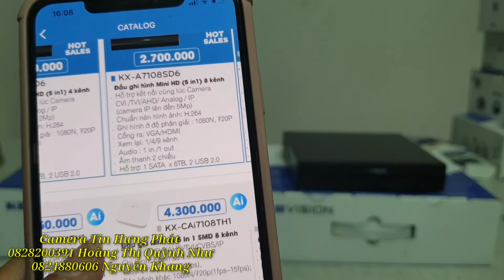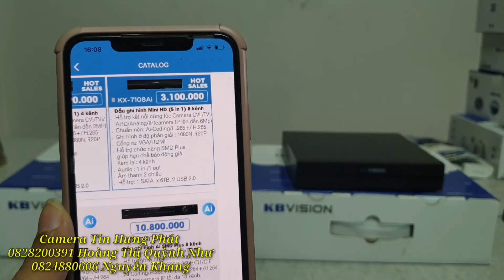MỘT SỐ LƯU Ý KHI CHỌN ĐẦU THU CHO BỘ CAMERA.